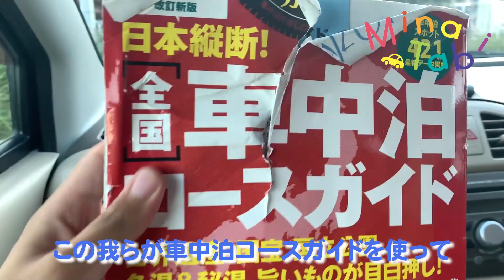地図なしで神奈川県から長野県にたどり着けるのかチャレンジ！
18歳年の差カップルの日本一周遊び( ´∀｀ )
41才シングルマザー/みなこ👩小3の息子/はると👦お供/とも👨
年の差18歳の子連れカップルが軽自動車でゆる～く日本一周中🚙

”常識”の中で生きづらいと思ってる人へ。
こんなんでも生きていけるんだなぁって笑ってもらえたらうれしいです(´▽｀)
毎朝7時更新中！

子連れ日本一周旅に出た理由＆きっかけ。息子の小学校長期欠席について。